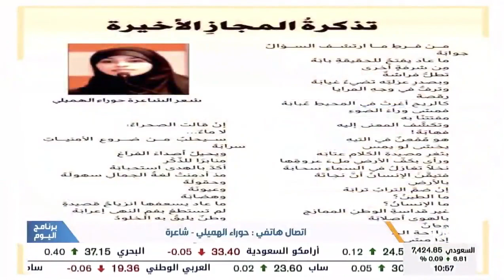حوراء الهميلي تفوز بالمركز الأول في مسابقة نادي أبها الثقافي